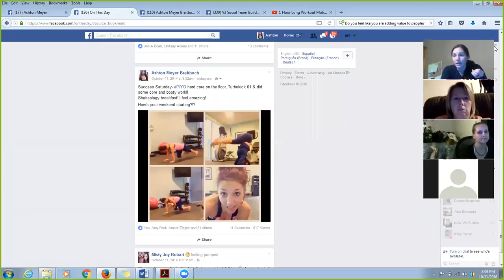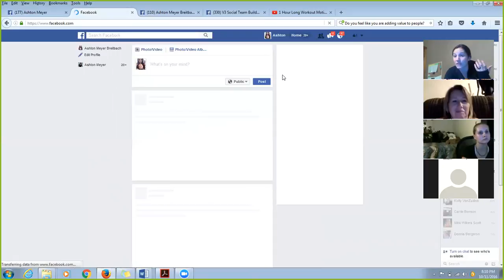Focusing on whats IMPORTANT, what matters most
Make Ashton your FREE Coach or become a coach on our Believe2Achieve Team